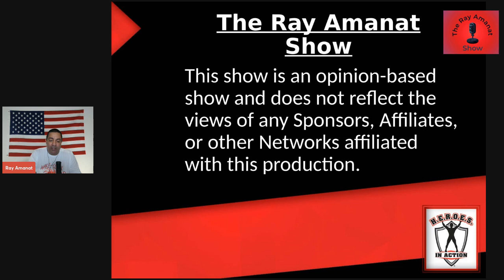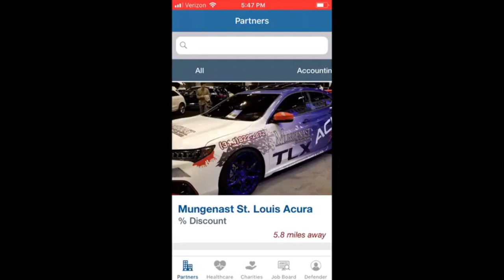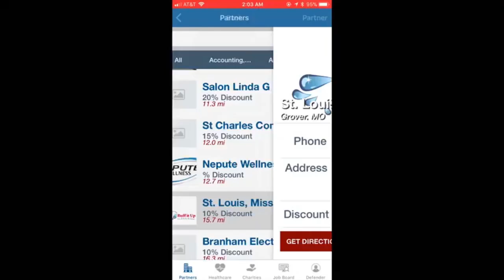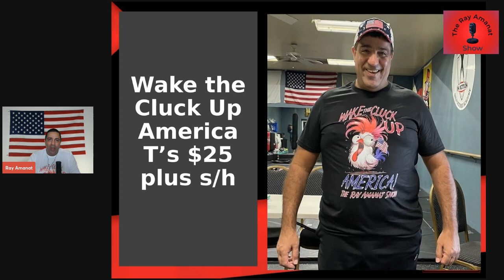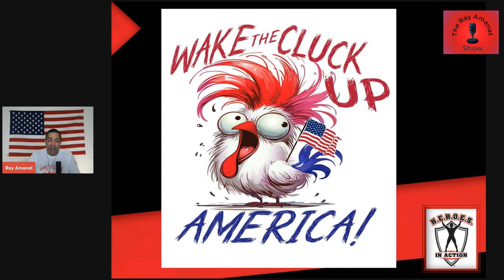The Ray Amanat Show: Episode 9 "Are Democrats, Diehard voters, Blind, or just Hate Donald Trump?"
This show discusses if Democrats are diehard voters for their own party, blinded by the fake news media, or just absolutely hate President Donald Trump.